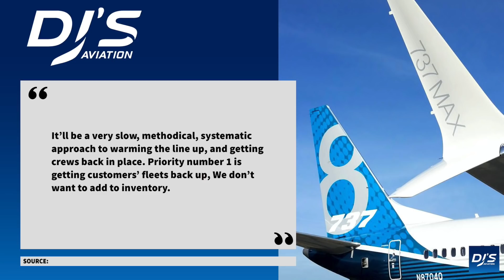Big 737 MAX Production Update